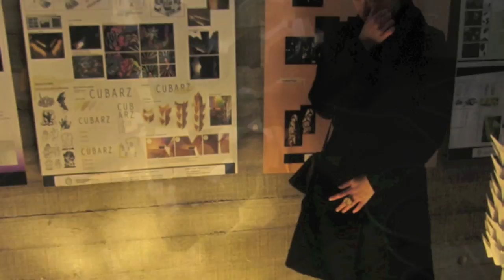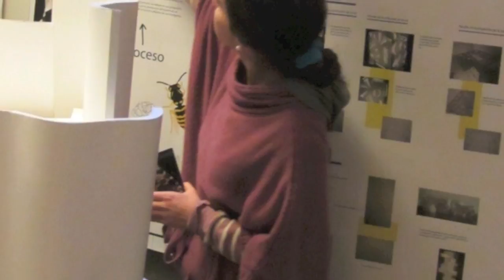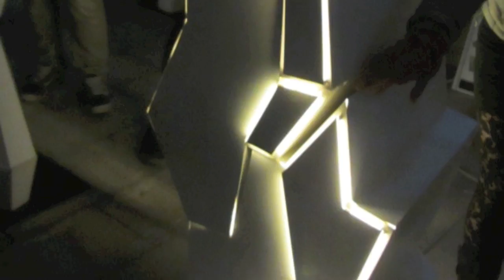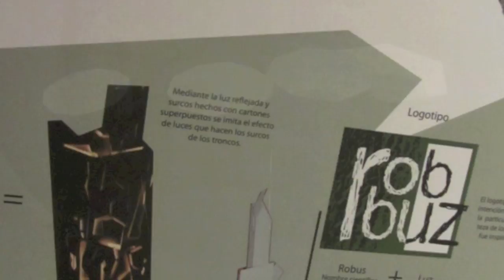DISEÑO UC- ARTEFACTOS LUMINICOS 2012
First semester UC design students  final project.
After a process of 4 weeks of several lighting experiments, students had to design a lighting vertical unit.
Observation, synthesis and abstraction of geometry patterns existing in nature went in to the  concept exercise. The unit had to be designed in 4 separated parts  that included reflected lighting  effect.
Instructors:  Robert Holmes, Federico Monroy and Ignacio Rodríguez
Class asistants: Cristian Salinas, Rebeca Salgado, Samanta Zeppelin
Julio 2012